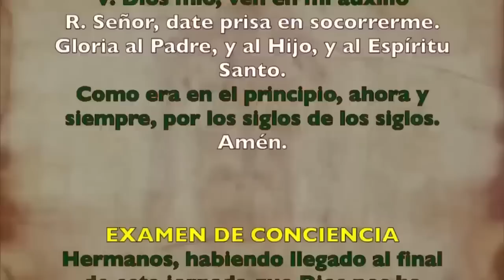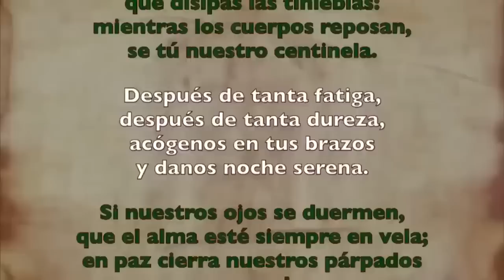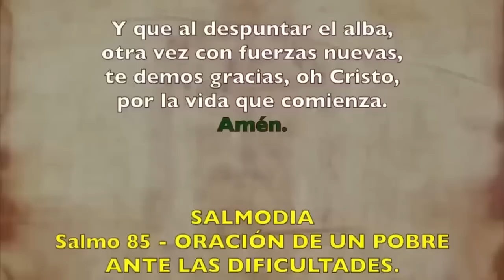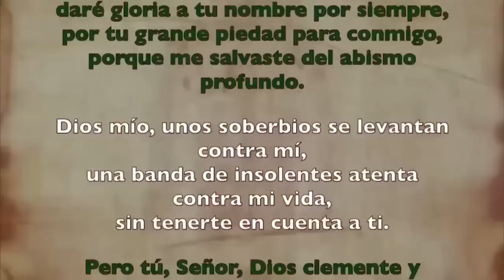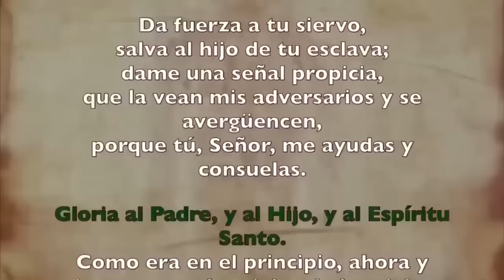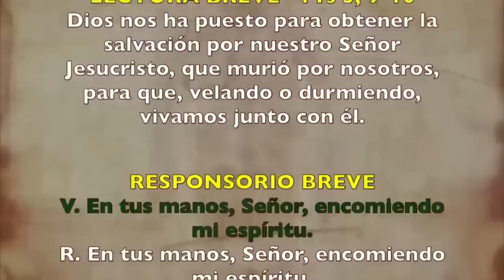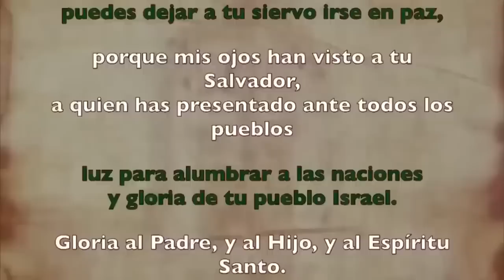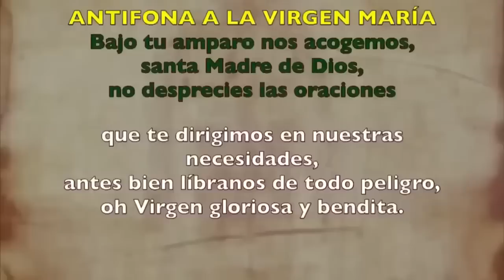Oración de la noche Completas, LUNES 2 DE OCTUBRE DE 2023 | XXVI Semana Tiempo Ordinario